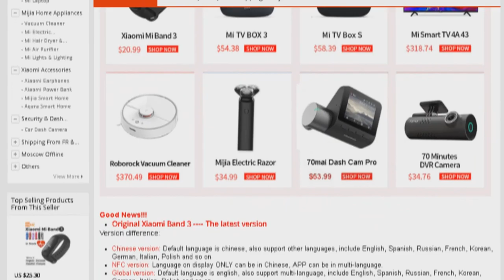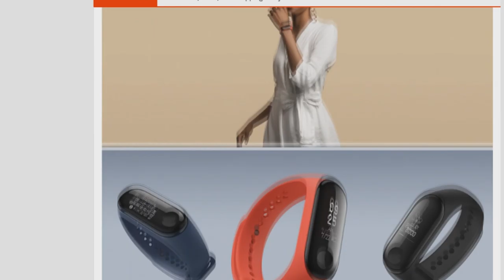xiaomi mi band 3. Xiaomi Mi Band 3 (2019). Умные часы mi band 3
​Original Xiaomi Band 3 The latest version
Version difference:

Chinese version: Default language is chinese, also support other languages, include English, Spanish, Russian, French, Korean, German, Italian, Polish and so on​
NFC version: Language on display ONLY can be in Chinese, APP can be in multi-language.
Global version: Default language is english, also support multi-language, include English, Spanish, Russian, French, Korean, German, Italian, Polish and so on
Colorful Wrist Strap. Because of the different monitors in each computer, the pictures and objects will be slightly different.Hope you can understand!Thank you!